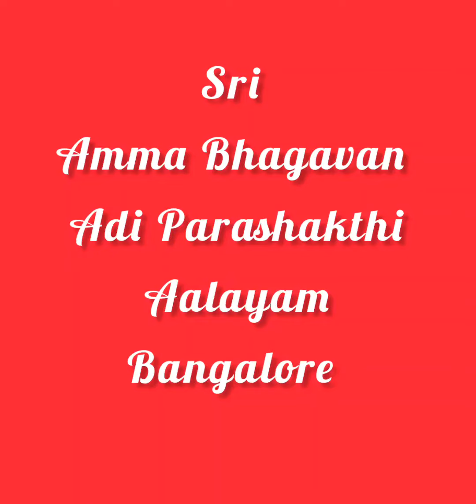Sri Amma Bhagavan Adi Parashakthi aalayam